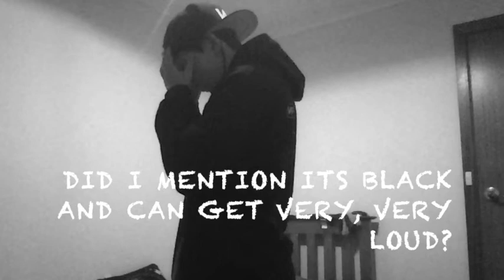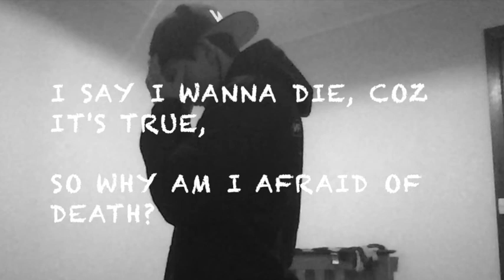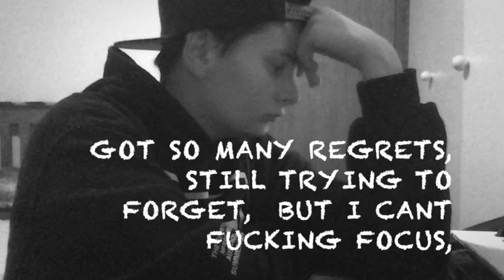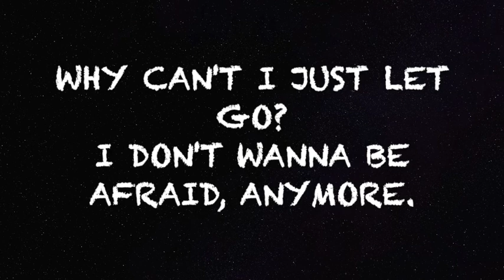LET GO - deep emotional rap song by tRiCkY j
Hey friends and enemies,

Welcome back, this is my new song, please don't mind my terrible voice, I know I can't sing or rap, I am more of a lyricist.

These lyrics are by me, tRiCkY j and this song is like always, just about how I've been feeling lately,

The beat used in this song, is LET GO - NF Type Beat W/HOOK - emotional Piano Beat by Pendo46